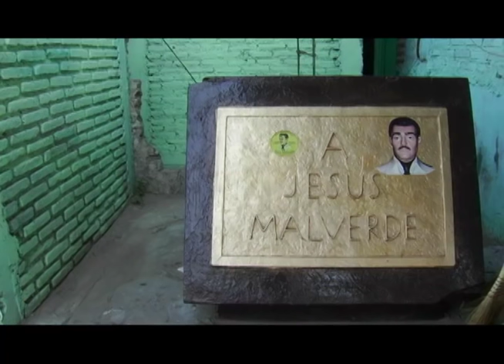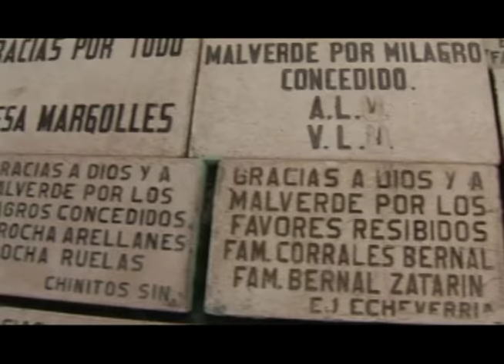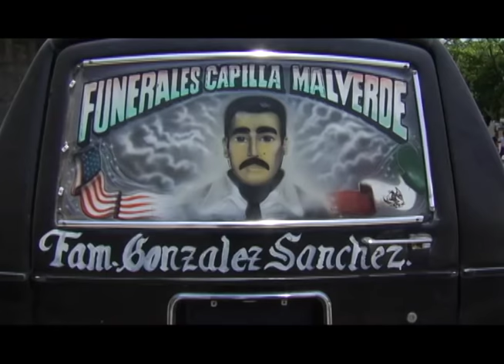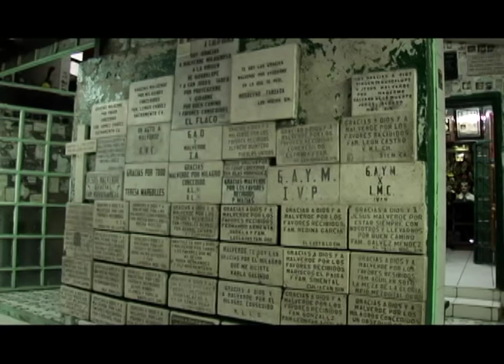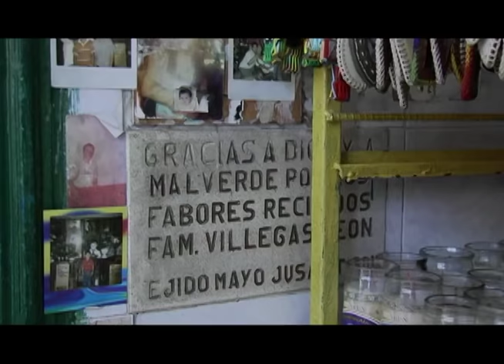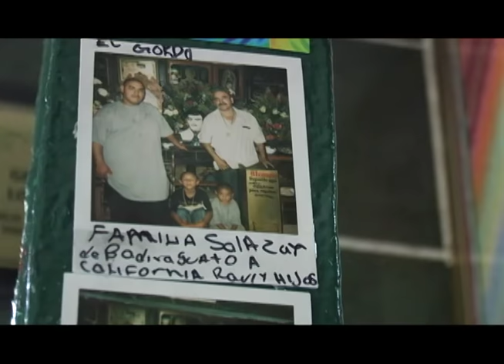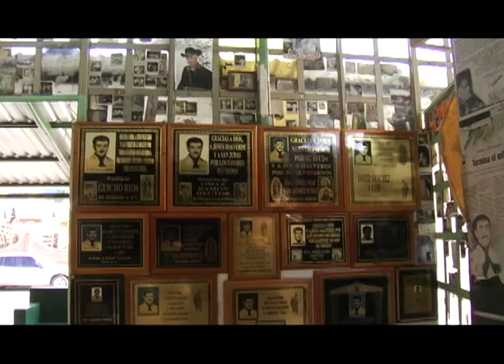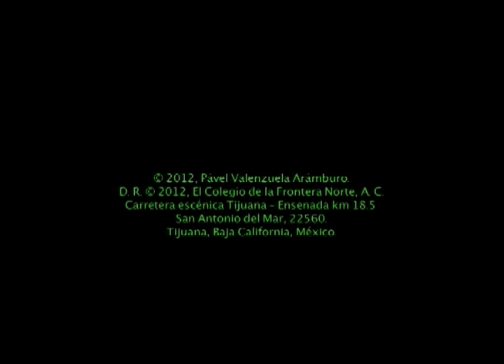Malverde | Documentales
EL MITO SANTIFICADO

Dirección: Pável Valenzuela Arámburu l Producción e investigación: José Manuel Valenzuela

“Mística popular transfronteriza. Tradiciones, mitos y santos populares en la frontera"

Documental que gira en torno a la figura de Jesús Juárez Mazo o Jesús Malverde, más allá del personaje real o imaginario, Jesús Malverde expresa una dimensión colectiva que acrisola miedos, necesidades, frustraciones, odios y hartazgo.

Representa un proceso de mímesis social que cobra forma en expresiones gregarias que asumen orgullosas su identificación con el santo popular.

A quien desde hace algunas décadas se le considera como el santo de los narcotraficantes.

Dirección: Pável Valenzuela Arámburo

Producción e investigación: José Manuel Valenzuela Arce

El Colegio de la Frontera Norte

Consejo Nacional de Ciencia y Tecnología